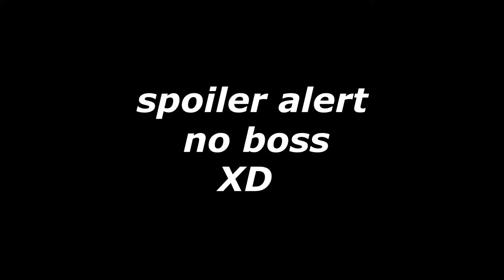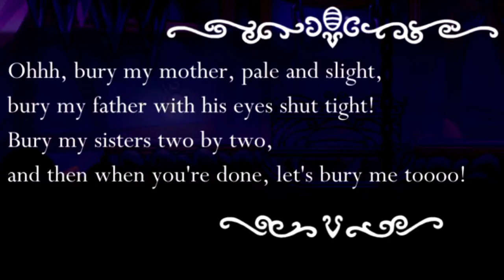Hollow Knight is MAD EASYY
So easy lmao